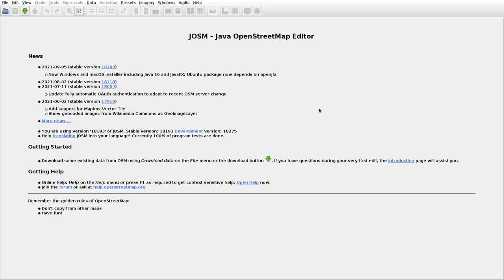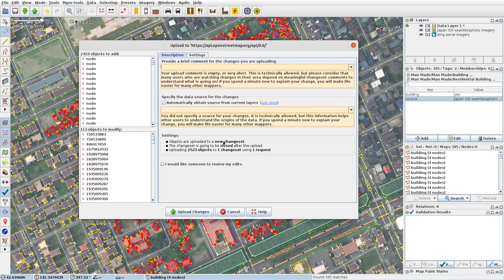JOSMrec0889 2021 10 14